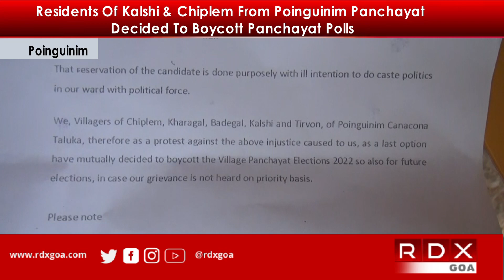Residents Of Kalshi & Chiplem From Poinguinim Panchayat Decided To Boycott Panchayat Polls